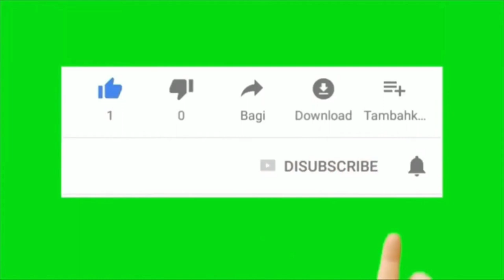Khasiat tanaman serai yang gak pernah terfikirkan manfaatnya selama ini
Selama ini mungkin masih banyak yang belum tahu kandungan pohon serai, ternyata daunnya memiliki khasiat yang luar biasa bagi kesehatan tubuh, simak penjelasannya dalam video ini agar kamu faham dan setelah ini kamu pasti akan mencoba untuk mengkonsumsinya.

Tananaman Serai banyak terdapat di daerah tropis termasuk Negara kita Indonesia, ciri daunnya berwarna hijau berukuran sempit memanjang mirip rumput ilalang,  dapat tumbuh dengan baik di semak belukar, hutan, sawah, ladang bahkan di pekarangan rumah kita.

Kasiat tanaman serai ini sudah di manfaatkan oleh nenek moyang kita dahulu saat perobatan medis modern belum maju seperti sekarang.

Sahrul Amin

Lisensi
Lisensi Atribusi Creative Commons (boleh digunakan kembali)
Link video